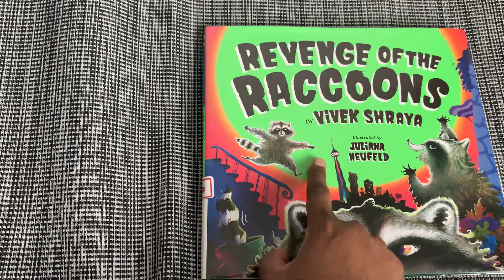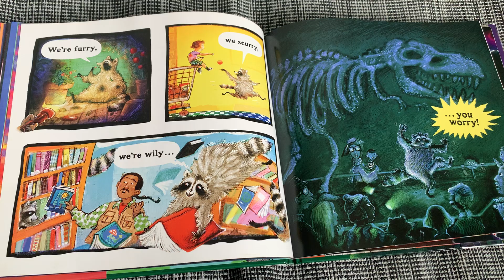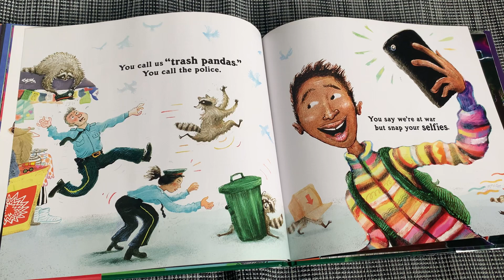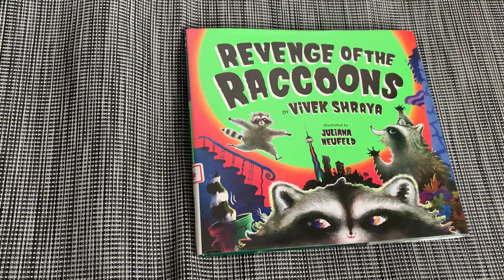Hilarious Read Aloud - Revenge Of The Raccoons 🗑️ 🦝 🌆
Revenge of the Raccoons is both a riotous tale of underdog uprising and a clever commentary on humans' sense of ownership over the cities we live in. 🦝 🌆 🇨🇦

Author:  Vivek Shraya
Illustrator:  Juliana Neufeld
Published:  October 2022